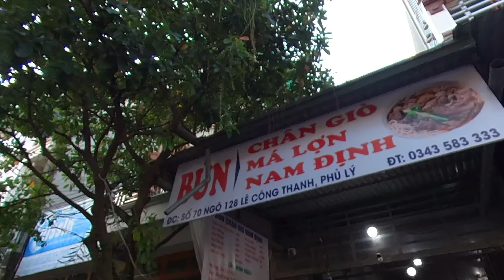Eat pig feet vermicelli and meet a massage girl at Muong Thanh Ha Nam hotel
Say goodbye to the weekend and go to Phu Ly city to eat pig's feet vermicelli and sleep at Muong Thanh Luxury Ha Nam hotel. Go down to the 4th floor for a massage and meet a beautiful Can Tho girl like a fairy.
My YouTube channel specializes in posting videos about food, cooking shows, travel, and exploration
© ☞ Please do not copy or re-up in any form.
cuisine, cooking shows, vietnamese street food, vietnamese food, vietnam food, eating vietnamese food, Phạm Sỹ Hòa